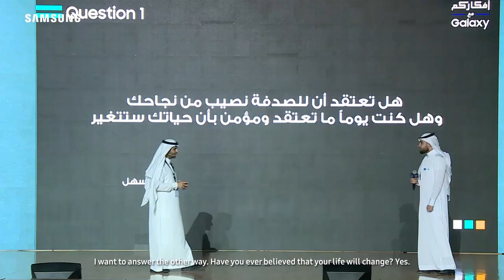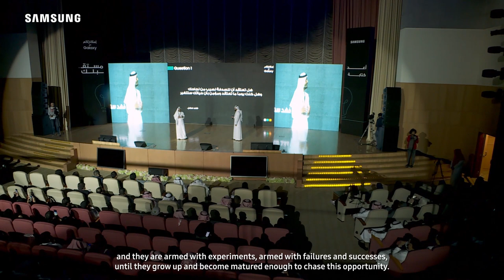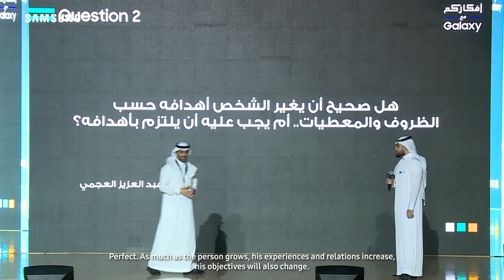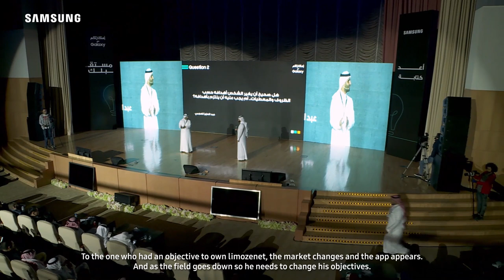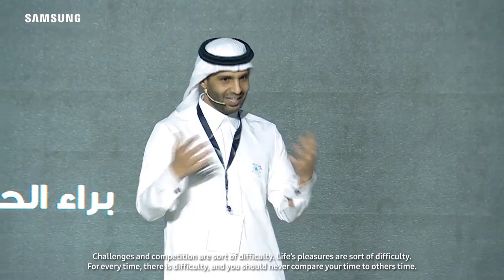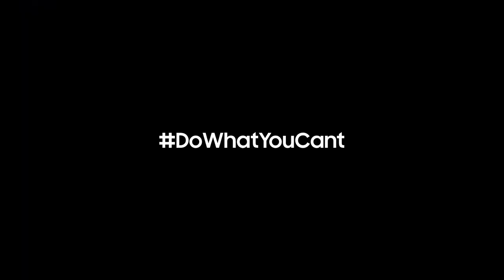Galaxy حديث مفيد النويصر في حدث أفكاركم مع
دعنا نتطرق لفكرتك ونحاول تحقيقها من خلال الإجابة عن بعض التساؤلات المتعلقة بها.
في حدث "أفكاركم مع Galaxy"، ستستمع إلى نخبة من المتحدثين من شباب العصر الذين حوّلوا أفكارهم إلى واقع ملموس. استلهم من قصصهم، و خض في الحوار معهم، وتواصل مع غيرك من الشباب الذين لديهم نفس فكرك ويشاركونك نفس اهتمامك بريادة الأعمال. اليوم فرصتك لتبدأ بخطوة نحو مستقبلك.
لتعرف المزيد, زور موقعنا على